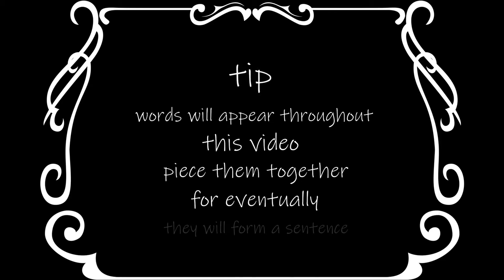another hint (episode 2)